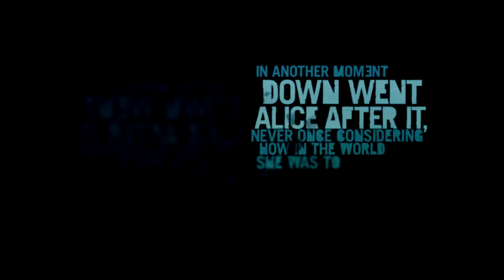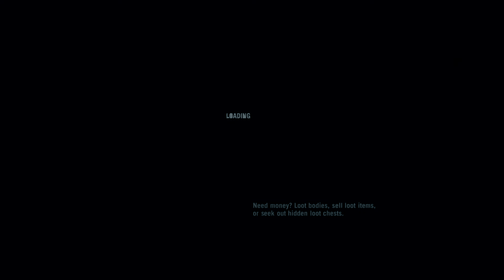Farcry 3 WalkThrough Part 1: Grant's so epic!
part 1 of my FarCry Walkthrough